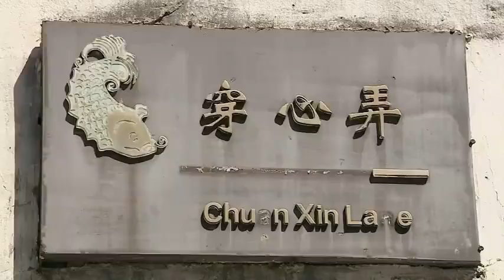《挑战的法则》第1期精彩看点：机智女神戚薇破解诗中机密，爬高梯取灯笼遇暖男玮柏【东方卫视官方高清】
《挑战的法则》是上海东方卫视推出的大型艺人演艺竞技真人秀节目，六位首发成员是戚薇、大张伟、刘维、潘玮柏、于小彤、乔杉，艺人们为争夺“全能综艺王”称号展开任务+演绎双比拼，通过任务式真人秀获得三个毫无关联的菜单选项，组合成为演绎题，为现场观众表演一场创意秀，并实时接收场外观众和场内观众的考评。

SMG上海电视台官方频道
看看新闻网是上海东方传媒集团有限公司（SMG）上海广播电视台旗下的网络新闻媒体，­是中国专业的视频新闻网站，提供最新最热的-视频新闻在线播放，24小时视频直播及海­量视频新闻搜索。我们的YouTube频道汇集SMG(上海东方传媒集团有限公司)­旗下电视频道的内容：包括东方卫视的：中国达人秀、不朽之名曲、顶级厨师、中国梦之声等等。同时，我们的一线记者也会采集娱乐、民生等更多好玩的视频分享给大家­。所有最新最热门的华语视频，尽在看看新闻网官方频道！

☆《急诊室的故事2》The Story In ER S2超清完整版：
★《今晚80后脱口秀》Tonight 80’s Talk Show 超清完整版：